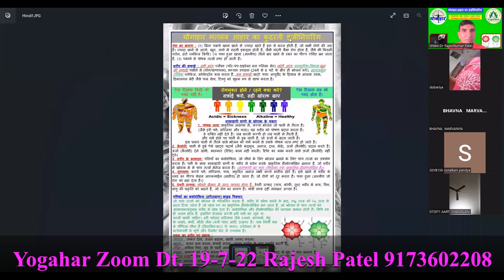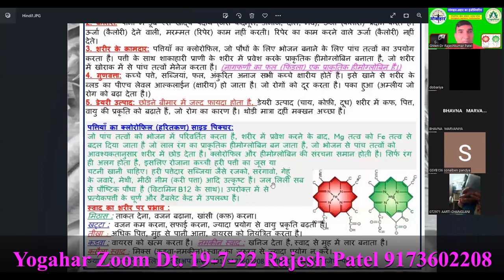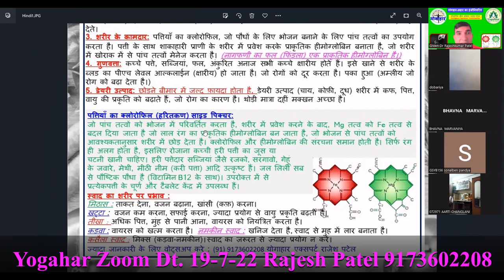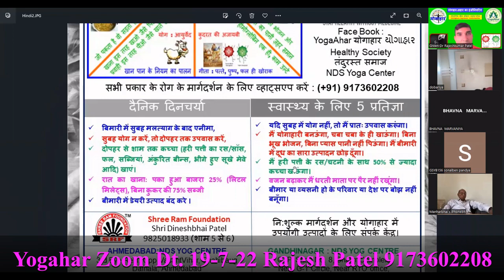Dt. 19-7-22 Zoom Meeting Food Engineering in Gujarati NDS YogaAhar Rajesh Patel 9173602208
*आप का आभार🙏*
*सिर्फ योग्य आहार से बिना दवाई रोग भगाए*
*योगाहार : आहार का इंजिनियरिंग*
*नेचरल डायट सीस्टम (NDS)*
*योगाहार : आहार का इंजिनियरिंग को समझने के लिए इस वीडियो को समय निकाल कर देखें।*

*बिमारी के लिए मुफ्त मार्गदर्शन के लिए योगाहार एक्ष्पर्ट राजेश पटेल (नेचरोपेथ, योगाचार्य, ग्रीन डॉक्टर) का Whatsapp पर परामर्श के लिए क्लिक करें*

*रूबरू मुलाकात:*
*Ahmedabad center* : (Monday Wednesday Friday Saturday, समय : 4pm-6pm)
*NDS Yog Center Ahmedabad*
3rd Eye Resi, Opp Vasant Vihar, Shahibaug Dafnala, Ahmedabad
 Center
 Time : 9am - 7pm
*Gandhinagar center* : (Tuesday Thursday, समय : 4pm-6pm)
*NDS Yoga Center Gandhinagar*
G. F. Shop No. 8, Shalin Complex, Near G-1 Circle, Near RTO office, Gandhinagar,
Center Time:  9 am-12am, 4pm-7pm
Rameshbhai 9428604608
Google Location:

*वोट्सएप ग्रुप में जोईन्ट होने के लिए इस लिंक क्लिक करें*

*योगाहार के प्रोडक्ट्स का ऑनलाइन ऑर्डर Online Order (Don’t pay online with order)*